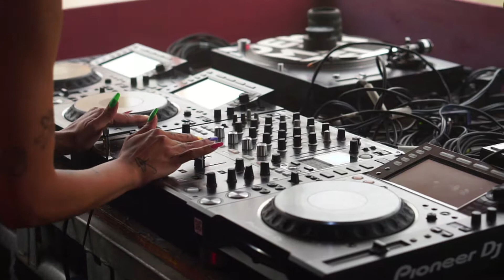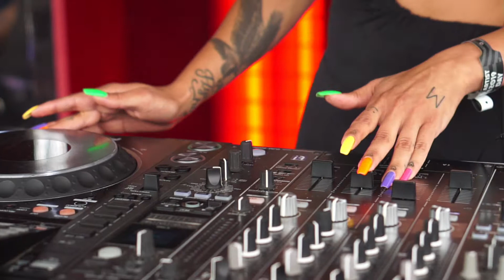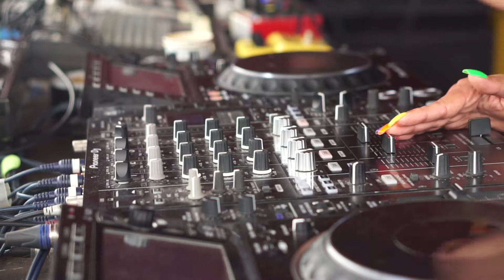Mary Lake - Dekmantel Festival 2019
It’s RLR resident Mary Lake, whom you might know from her eclectic RLR show called Worshipping Discordia, and she will be holding it down for 90 minutes.